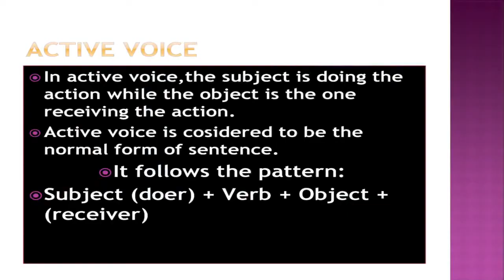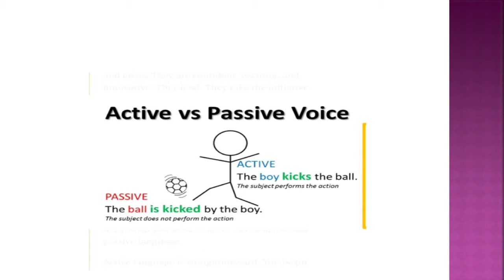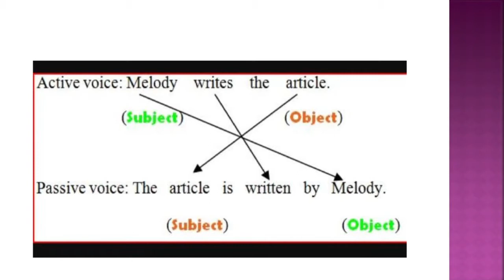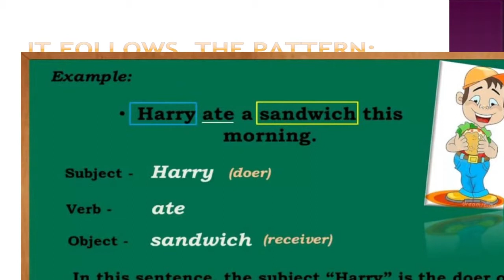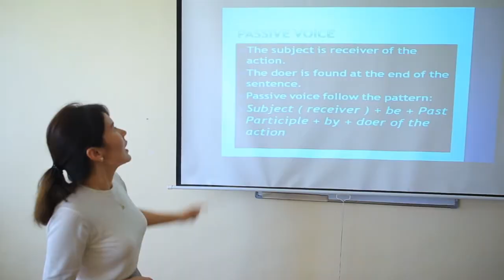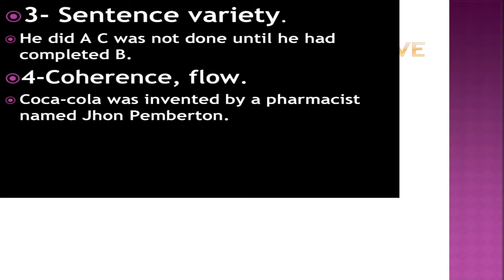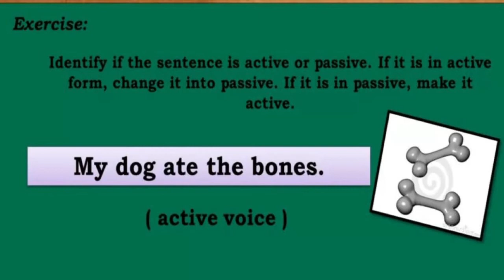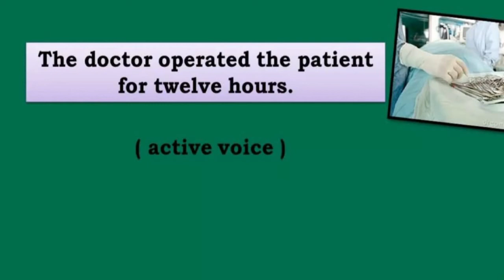Active and passive voice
OTM: Jizzax politexnika instituti
Fan: Ingliz tili
Mavzu: Active and passive voice
O'qituvchi: Otabekova